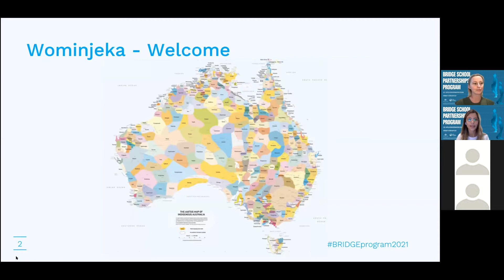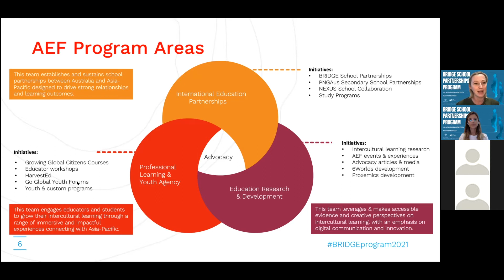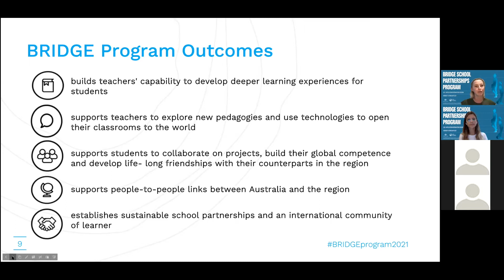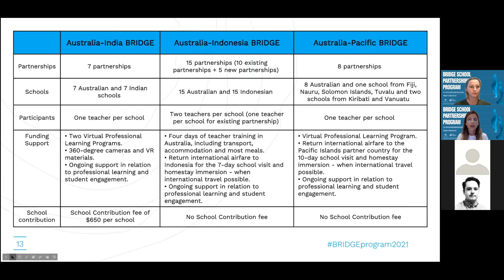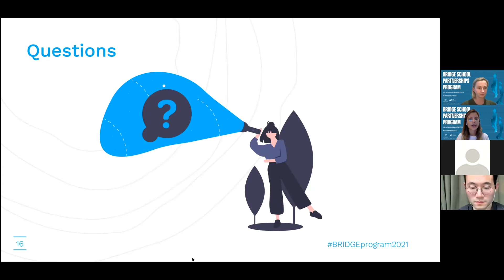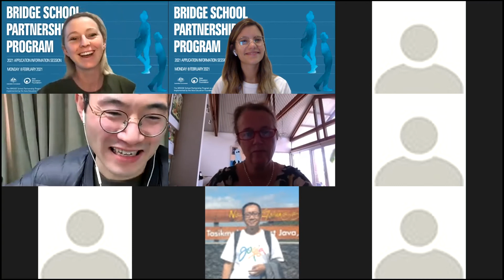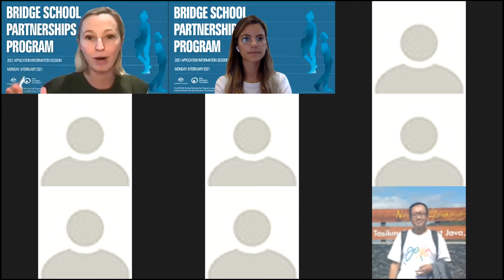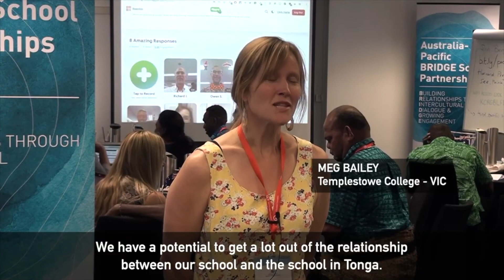2021 BRIDGE Application Information Webinar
To support Australian schools with the BRIDGE School Partnership application process, the Asia Education Foundation hosted an information webinar.

Led by members of the International Education Partnership team, Ms Jessica Stevens, Coordinator, and Ms Nicole Bratchford, Project Officer, the pair led a discussion covering program components, funding, eligibility, delivery, and considerations in regard to COVID-19.

This is a recording of the live webinar conducted on 8 February at 4.00 PM (AEST).

The top five FAQ's asked are listed below.

FAQ1: Will the program go ahead with COVID-19?
AEF’s current and evolving programs and platforms are responsive, flexible, and highly effective education initiatives informed by evidence, built on collaboration, and focused on capacity building of educators and students around Australia and across the region. AEF continues to adhere to Australian Government policies and advice regarding COVID-19 and will ensure delivery of all BRIDGE Programs are conducted in a safe and secure manner.  In 2021, BRIDGE will be delivered virtually and in-person (domestically where possible), with international travel components for 2021 pivoted to virtual (AusIndia BRIDGE) or postponed until mid-2022 (AusIndo and AusPacific BRIDGE).

FAQ2: Is this just for language teachers?
BRIDGE strongly encourages educators from across all disciplines to apply for BRIDGE Program. BRIDGE Partnerships are not language-based, and while that is an added benefit where possible the program enables collaboration and exchange across all learning areas. Including Art, STEM, History, Leadership, etc.

FAQ3: How will a partnership work with only virtual connections in the first six-monts?
Ensuring safe and risk-averse delivery, BRIDGE will incorporate an array of virtual workshops, training, and experiences for educators. Depending on the BRIDGE Program of your choice, these sessions will be fortnight 90min sessions for 4-5weeks or an intensive virtual program across 4 days. BRIDGE has extensive experience operating across a range of virtual platforms to deliver high-quality programs and will support educators and partnerships with physical and digital resources and activities. This will include Virtual Reality, Virtual Tours, ICT platforms for communication and creative collaboration, and cultural activities.

FAQ4: Can two schools apply together ie create a partnership?
Yes – Where there is a shared member of staff or network of schools wishing to establish a partnership, BRIDGE warmly welcomes an application. The application can be completed jointly with representatives from either being involved in the process.  Considerations must be made as to how the partnership will be managed (who the key contact will be across both schools).

FAQ5: What is the average time commitment in a school year? How long do partnerships normally last?
BRIDGE is designed to be embedded within your teaching and learning processes with limited addition to your existing workload. Outside of the Professional Learning Program, it is estimated that the partnership could take 1-2hrs per month. However, this amount changes given the frequency of partnership activities, communication, and nature of collaboration.

An average BRIDGE Partnerships lasts for 3 years, this lifespan is due to teacher movement within a partnership. However, BRIDGE celebrates that many Partnerships remain from the inaugural cohort in 2009.